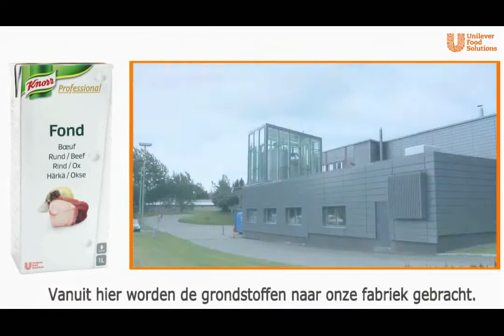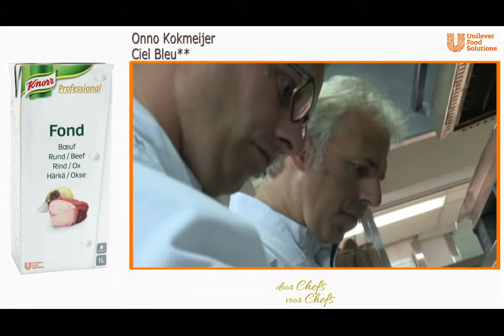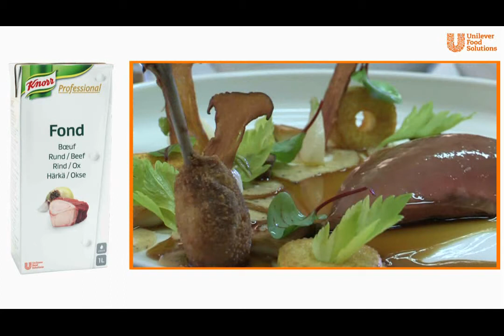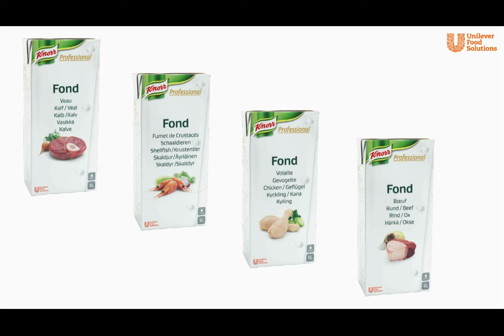Unilever Food Solutions - Knorr Professional Fonds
In deze video ziet u hoe de Knorr Professional Fonds worden bereid. Er is speciale aandacht voor de ingredienten en duurzame productie.